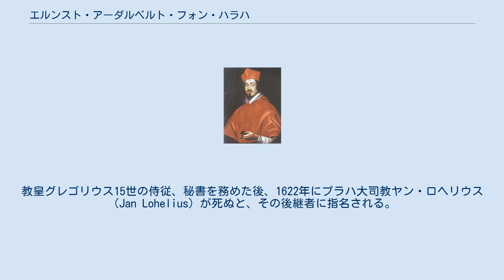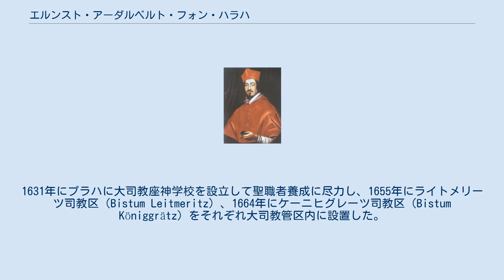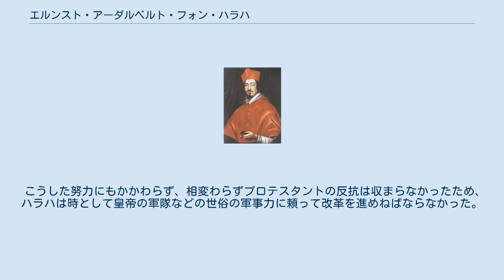エルンスト・アーダルベルト・フォン・ハラハ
エルンスト・アーダルベルト・フォン・ハラハ（Ernst Adalbert von Harrach, 1598年11月4日 - 1667年10月25日）は、オーストリアの貴族、聖職者。
枢機卿、プラハ大司教、トリエント司教を務めた。
3人のボヘミア王と2人のボヘミア王妃の戴冠式を執り行った。
 神聖ローマ皇帝フェルディナント2世の側近カール・フォン・ハラハ伯爵の三男として生まれた。
ケーニヒグレーツ（現在のフラデツ・クラーロヴェー）のイエズス会中等教育学校で学んだあと、ローマのドイツ人神学校（Collegio Teutonico）に移った。
教皇グレゴリウス15世の侍従、秘書を務めた後、1622年にプラハ大司教ヤン・ロヘリウス（Jan Lohelius）が死ぬと、その後継者に指名される。
1626年1月19日、教皇ウルバヌス8世によって正式にプラハ大司教に任命された。
1644年には、サンタ・プラッサーデ教会（Santa Prassede）を名義聖堂とする司祭枢機卿に叙階された。
 任地のボヘミアではカトリック教会の有能で精力的な代表者として、対抗宗教改革を推進した。
ハラハは主家であるハプスブルク家の皇帝や大公達とは違い、プロテスタント信徒たちを排除する政策はとらず、プロテスタントを再教育してカトリック信仰に回帰させる路線を採った。
ハラハの時代に、ボヘミアの聖職者数と信者数はともに増加を続けた。
1631年にプラハに大司教座神学校を設立して聖職者養成に尽力し、1655年にライトメリーツ司教区（Bistum Leitmeritz）、1664年にケーニヒグレーツ司教区（Bistum Königgrätz）をそれぞれ大司教管区内に設置した。
同時に多くの教会や司祭館を建設させた。
聖職者の不足を補うため、ハラハはマイセンからフランシスコ会、ピアリスト会、ミニミ会など多くの修道会をボヘミアに誘致した。
 こうした努力にもかかわらず、相変わらずプロテスタントの反抗は収まらなかったため、ハラハは時として皇帝の軍隊などの世俗の軍事力に頼って改革を進めねばならなかった。
ハラハは当初の路線を変え、強制的なボヘミアの再カトリック化に協力することになった。
 ウィキメディア・コモンズには、Ernst Adalbert von Harrachに関するメディアがあります。